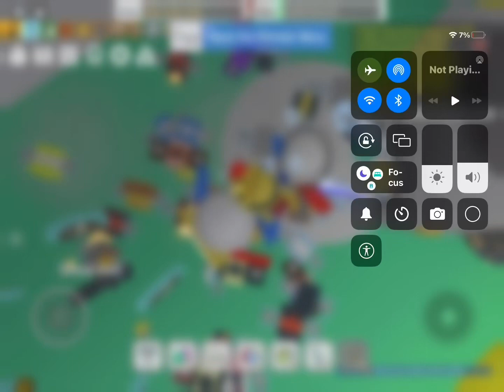Update on getting honey comb belt in bee swarm 😎👍